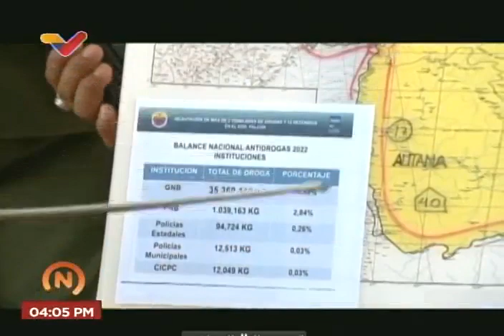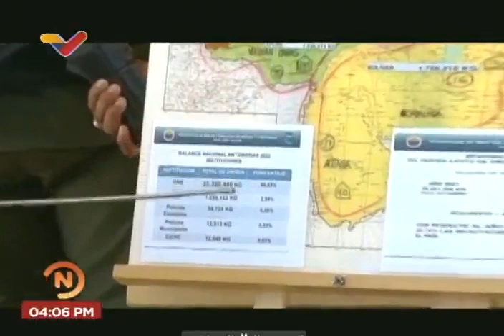Ceofanb informa de incautación de casi 3 toneladas de drogas, la mayor en una década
El Comandante Estratégico Operacional de la Fuerza Armada Nacional Bolivariana, (CEOFANB), general en jefe Domingo Antonio Hernández Lárez, informó sobre la incautación de 2.864 kilos de drogas entre cocaína y marihuana, como parte de las acciones del Escudo Bolivariano, en esta ocasión la Operación Cacique Manaure que efectuó en la población Tiraya ubicada en la Península de Paraguaná del estado Falcón. Se hizo al detener un peñero con 12 tripulantes.

USDT o Bitcoin (BEP20): 0xef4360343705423a24119205eeb1de2a10fd23f4

USDT (TRC20): TQJB86JZjF5Kt1C7f322aax4iyD6x65UcV

Petros: PFfDUW3cj1WD7cUPYg9MK2EtgG5nUgVzuc